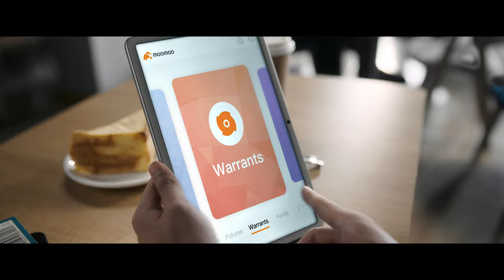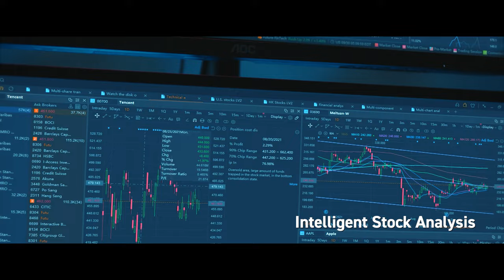Better Returns, Better Moments, Better Life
moomoo is powered by Futu Holdings Limited (FUTU) that is listed on NASDAQ, backed by Tencent. Futu Singapore Pte. Ltd. (“FUTU SG”) is a subsidiary of Futu Holdings Limited.  Securities, brokerage products and related services provided on moomoo are offered through Futu Singapore Pte. Ltd., licensed and regulated by the Monetary Authority of Singapore

Investing made easier via moomoo:

✓ ONE FUTU SG securities account to trade US Stocks, HK Stocks, SG Stocks, China A-Shares, U.S. stock options, ADRs, Exchange Traded Fund (ETFs), DLCs, Futures and REITs
✓ In-depth analytic tools with low latency and high concurrence which support multi-market and multi-language across omni platforms, 0.0037s to place orders at an extremely fast speed.
✓ Free real-time quotes and competitive commissions
✓ Gain access to centralised information with global financial news, research and analysis
✓ Discuss and share with our 16 million strong moo community
✓ Trade with a peace of mind with our reliable 24 hours customer service
✓ Free all-day access to learning courses for the absolute beginner investor

*T&Cs apply.